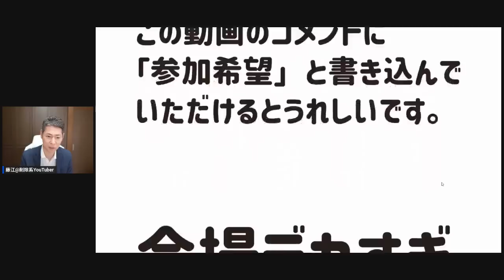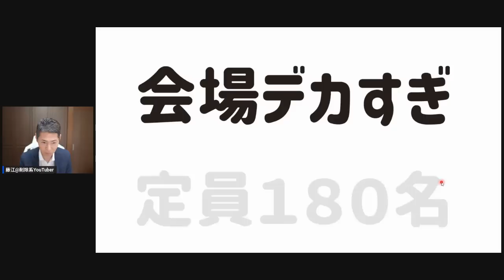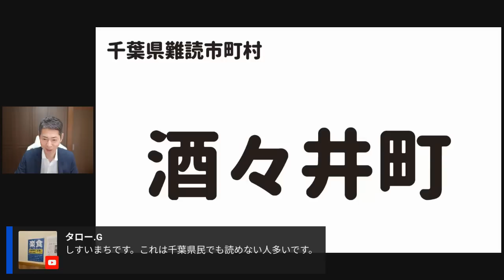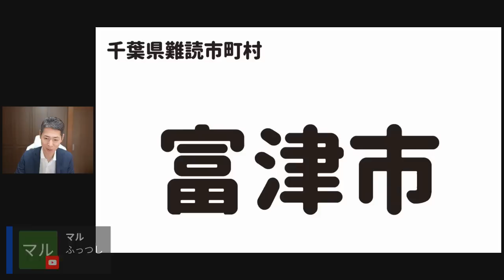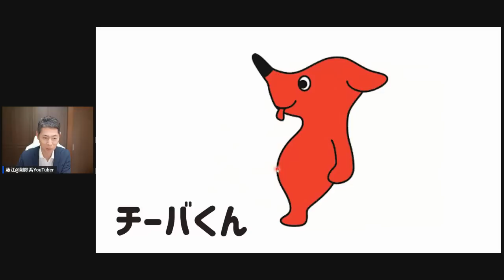【ピンチ】「匝瑳市」←読めますか？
❑匝瑳市（そうさし）での講演会
日時　５月２１日（日）１４時～
場所　八日市場公民館　３階　大会議室
　　　千葉県匝瑳市八日市場イ２４０２
内容　藤江の講演
　　　基礎から日本人の大量死問題を伝えます。
参加費　無料
参加方法　申込なしでも入場可能です。
　　　　　この動画に「参加します」とコメントいただけますと
　　　　　安心と励みになります。

❑５月１４日２０時～　ライブ配信
医学とサイエンスの光を照らす　第２部　はこちら

❑4月10日発売予定「世界を欺いた〇〇〇〇〇〇〇」（宝島社新書）